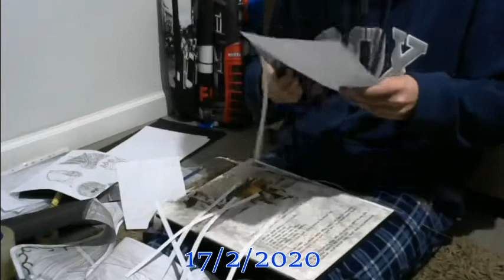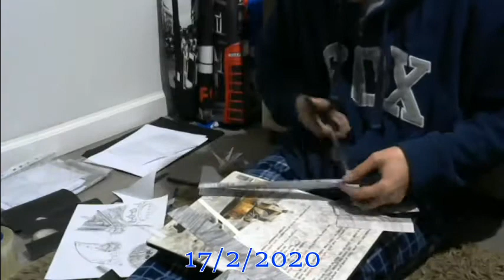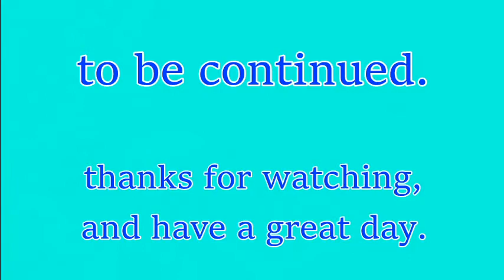H.I.M: the costume of the Lich King part 7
hello, costume designers, Liron Ogai here.
this is my 7th part of my 29th episode of H.I.M (How I Made), which involves the making of my costume of the Lich king.
the 7th part shows the making of the left shoulder part. according to the art image on the card, the left shoulder part has a little more detail than the right one.